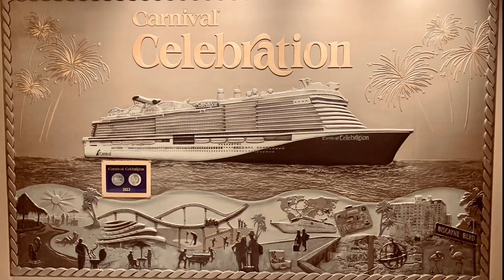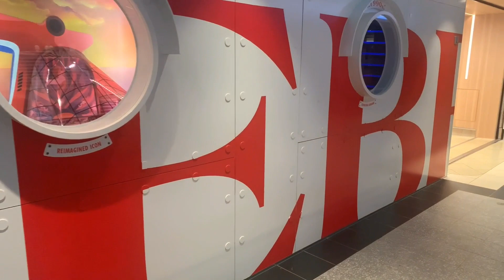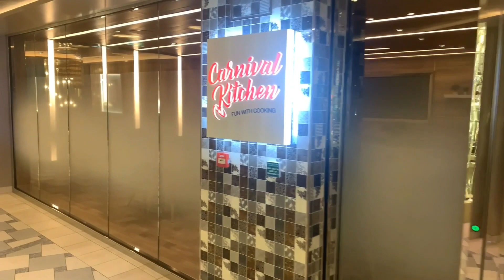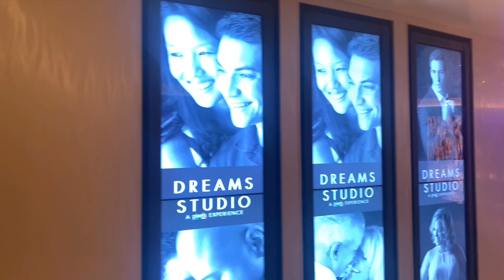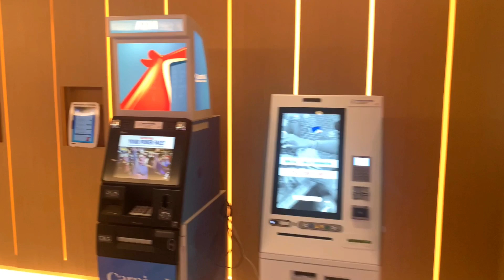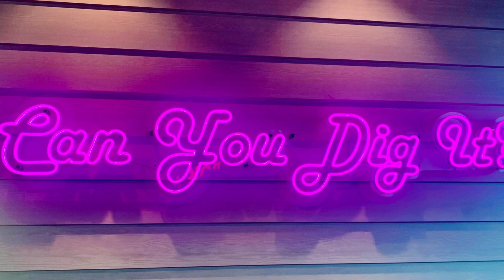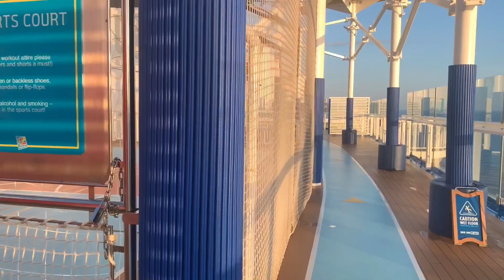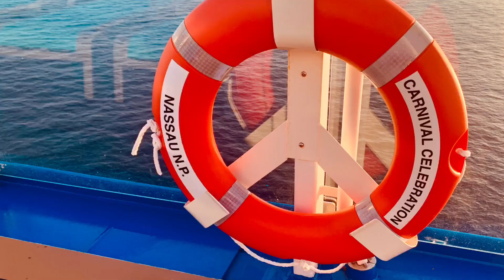Carnival Celebration | A Closer Look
We appreciate your support. Click this link to see more content from J&S Adventures

Welcome to our ADVENTURES! We are so happy you have joined our channel. Thank you so much for traveling with us. Everyone be safe out there.